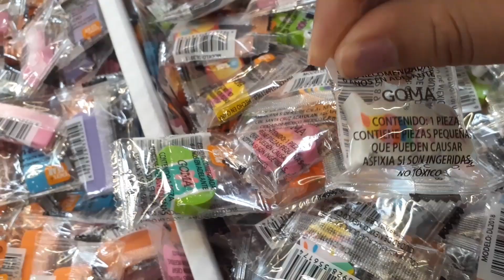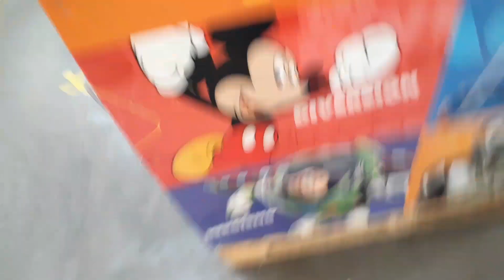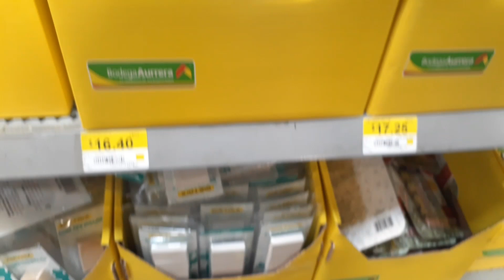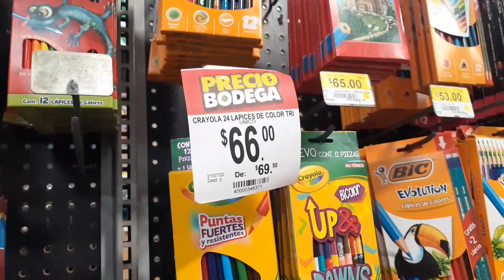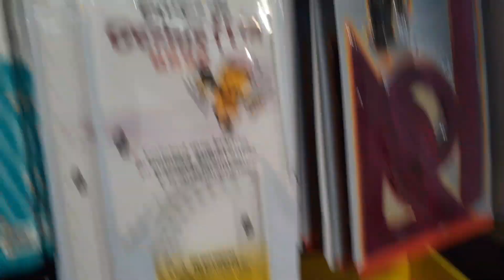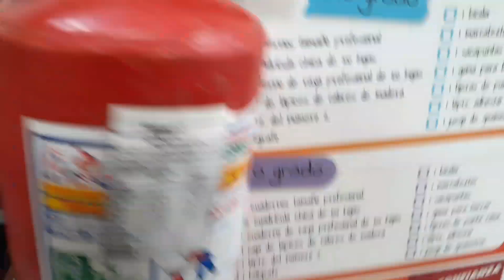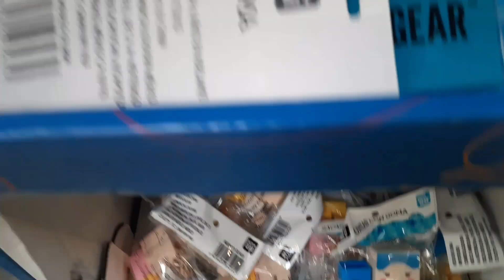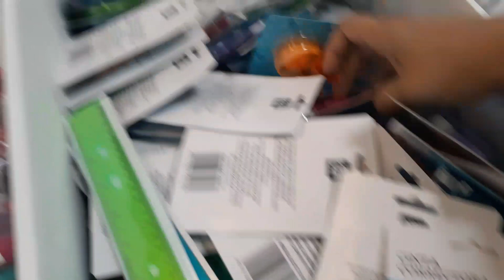Recorrido en Bodega aurrera, en el area de los utiles escolares 😊🙌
Con la Sorpresa de que ya llegaron los utiles escolares a bodega aurrera! 🤩🤩 acompañenme a ver este recorrido, uatedes ya compraron utiles escolares 🤔 reciban saludos afectuosos 🙌